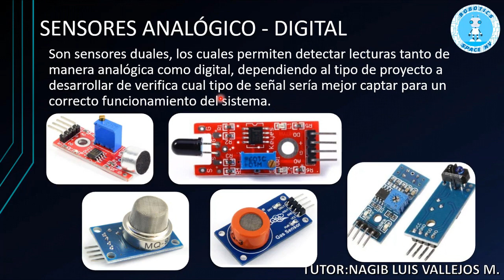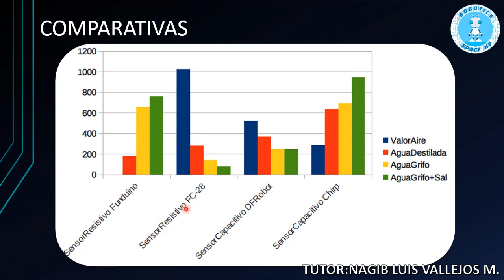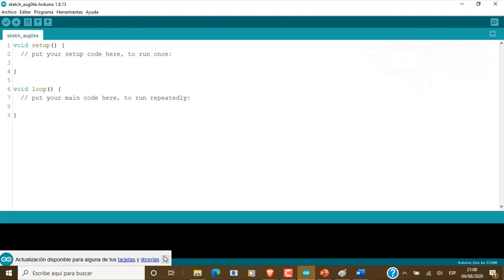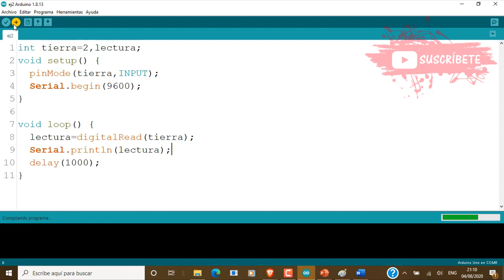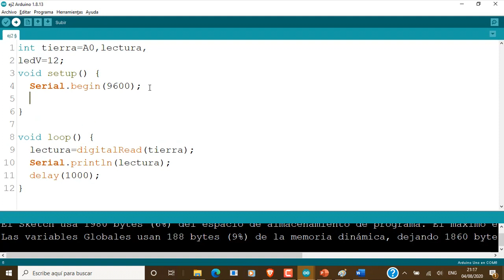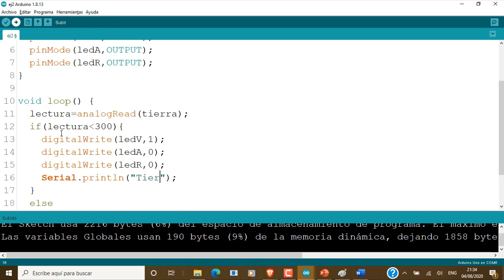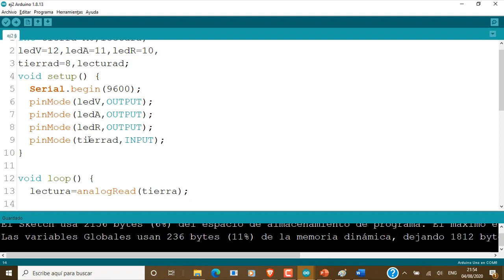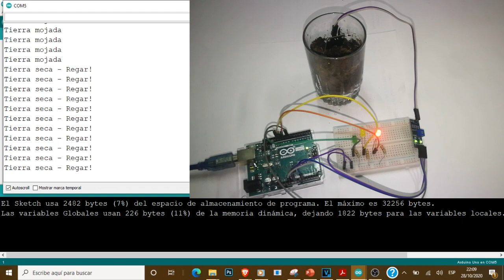C15 - Sensor de humedad a suelos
Con el fin de comprar sensores y módulos para seguir más videotutoriales para el canal